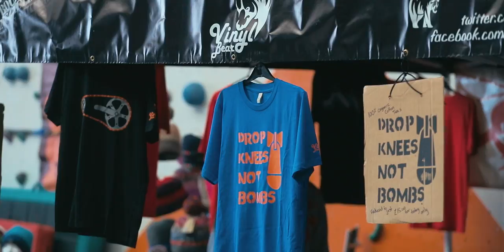Boardroom 3rd Birthday Party & Lights Out!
A round up of the day beautifully created and full of psych by Laurence Crossman-Emms

Big thanks to The Boardroom Team, Entre Prises, DMM Climbing, Beta Climbing Designs, PETZL, La Sportiva, Neil Gresham, Lyon Equipment, Mad Moose, Vinyl Bear, White Spider Books, Aurora Painting Faces, Laser Hire UK, Ian and his Funktion Ones, the 3 DJs and the Pizza boys!